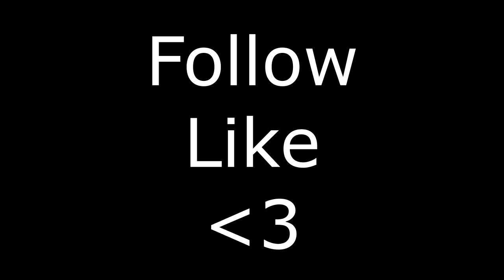Retenez mon nom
Like si t'as reconnu la musique